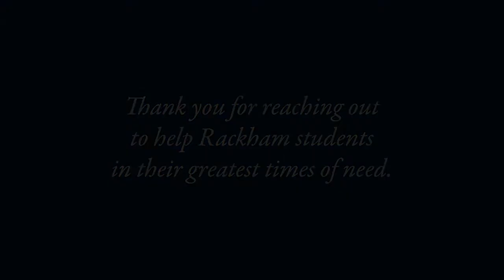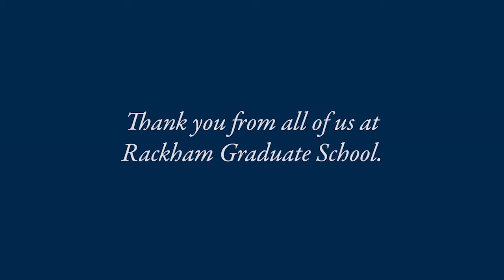Thank You, Rackham Emergency Fund Donors!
Our deepest appreciation to Rackham's community donors, thanks to whom Rackham has distributed nearly half million dollars in emergency funding since the onset of the COVID-19 pandemic in Michigan. This funding has helped our students meet critical needs, during a rapidly changing time. Thank you, Rackham donors, for your unwavering support of U-M graduate students.